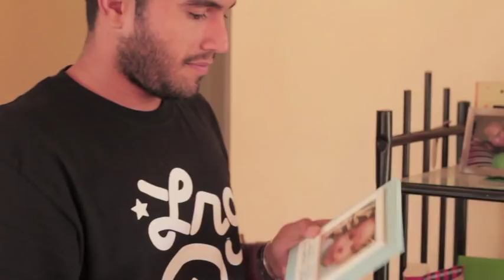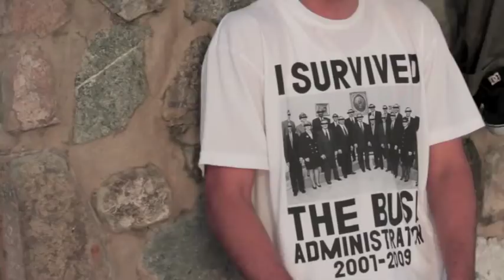Patrio Ritmo - Como nos pasamos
Primer video musical del grupo de hip-hop puertorriqueño Patrio Ritmo. La canción se titula "Como nos pasamos" que salió para el 2010 en la producción HHBV4 y la base fue producida por Satrumental de Chile. La filmación estuvo a cargo de Irramir Moreno (IMV studios) y la edición por Chagy Vargas. Esta música con sentido es necesaria en estos días tan duros que vivimos. ¡Disfrútala!